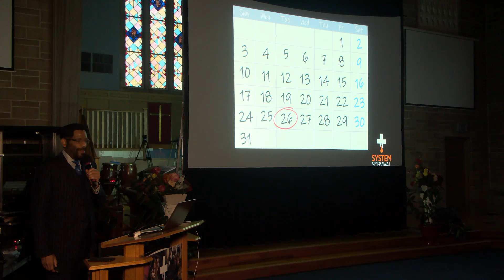System For Survival Meeting Bridgeport Connecticut 2021